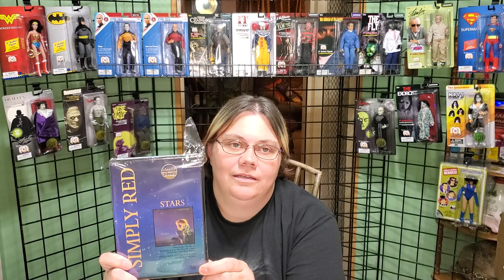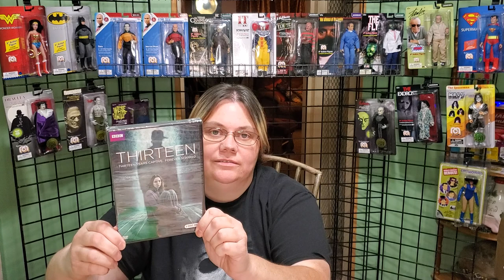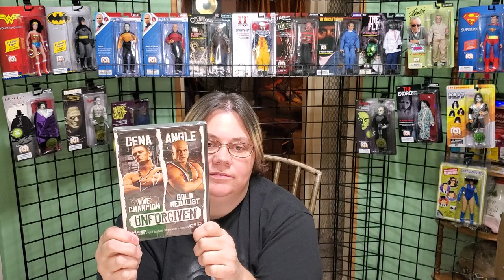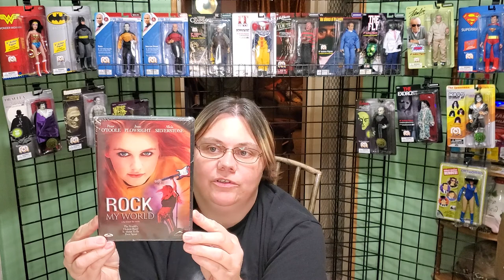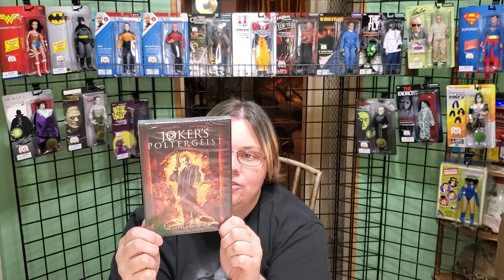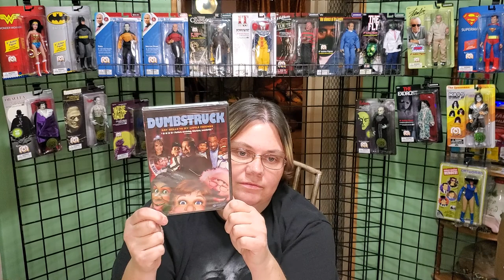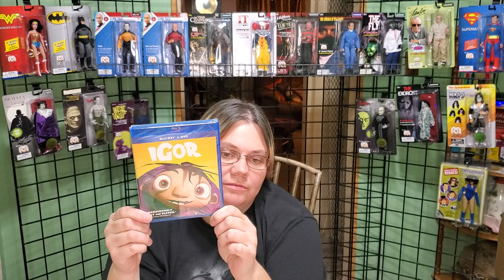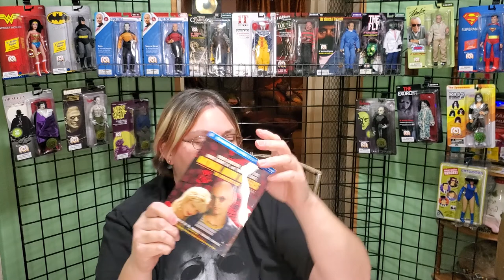Dollar Tree DVD Haul Sept/Oct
Here is a video of what we picked up, please followed us on Instagram
 Mi.dollartreedvd

Stay to the end and watch me try to Figure out how to Press stop.